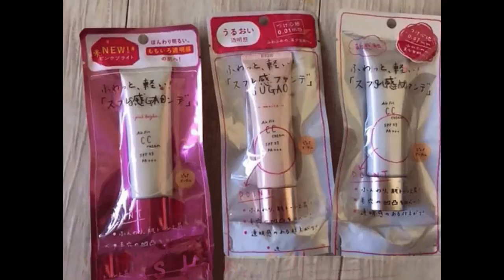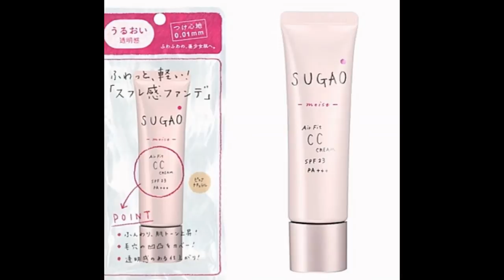Review CC Cream Sugao của Nhật tác dụng tuyệt vời như thế nào ?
Review CC Cream Sugao của Nhật , mỳ phẩm Made in Japan. Kem trong điểm Sugao CC Cream mỏng, mịn, thông thoáng, tự nhiên với những tác dụng tuyệt vời cho chị em.

Chào các bạn, mình nghĩ chắc không ít bạn quan tâm hoặc đang sử dụng mỹ phẩm của Nhật, nhưng lúc mình tìm kiếm thông tin về 1 số mp của nhật thì lại không thấy có nên đành làm chuột bạch rồi chia sẻ lại cho các bạn quan tâm có thêm thông tin. Gần đây hình như mp nhật đang rộ lên, mp nhật thì nổi tiếng là an toàn, không chì hoặc rất ít nên mình cũng thích lắm, rồi có 1 ng quen bán sp nhật và vì vậy mà mình biết đến  CC Cream Sugao .

Trước đây mình có sử dụng qua 1 2 loại bb cream nhưng không hợp nên bỏ 1 thời gian, giờ do nhu cầu cviệc nên phải trang điểm hàng ngày, thế là lại lọ mọ đi tìm các thể loại bb cc cream. Tình cờ nhỏ bạn bán hàng nhật giới thiệu 1 loại cc cream của rohto, nghe hàng nhật cũng thấy thích nhưng cũng phải thử tìm hiểu nhưng trên mạng chả có thông tin, thế thôi bấm bụng làm chuột bạch.

Sau 1 tuần gắn bó với nhân tình mới. hôm nay mình làm review về cô nàng đang gây sốt này nhé !

Kem trang điểm Review CC Cream Sugao của Nhật

1. Mẫu mã và giá cả

Bao bì của bạn này, khá là sơ sài nếu ko muốn nói là xấu. 1 đứa “đam mê sắc đẹp” như m mà đi mua thấy e ấy là ko thèm nhìn rồi đấy. Cũng may là trời còn phú cho khả năng ” biết lăng nghe và dễ bị dụ dỗ” nên mới đưa đẩy chúng m đến với nhau.

E này được đặt trong vỏ nilon, trên có in các thông tin mà toàn tiếng nhật mình chẳng dịch được. Nhìn qua chỉ biết e tên là SUGAO, trọng lượng 25g, có chi số chống nắng SPF 23, PA+++ và MADE IN JAPAN. chấm hết. Còn về hình thức tuyp cũng đơn giản cực kỳ. ko biết tả sao nữa. Thôi bonus cho cái hình ảnh thực.

CC sugao có 3 loại như trên, mỗi loại đều có 2 tone màu là tự nhiên và trắng hồng

+ Tuyp màu hồng nhạt đầu tiên là loại dành cho da khô có bổ sung thêm thành phần dưỡng da. Vì vậy trên thân tuyp có thêm chữ ”moise”. Thích hợp cho những bạn da khô và dùng vào mùa đông

+ Tuyp ở giữa là loại dành cho da nhờn, có khả năng kiềm dầu. Thích hợp dùng vào mùa hè.

+ Tuyp cuối cùng có nắp hồng vỏ trắng: loại này có thêm nhũ, tăng khả năng bắt sáng, thích hợp đi tiệc, ban đêm.

Với cái ngoại hình này, bạn có muốn đem tặng người khác ko. Với mình chắc ko. Nhưng mà dùng xong thì nói có.

Giá cả : Giá em nó đang bán tại ShopNhật Việt là 250.000 Vnđ. Thuộc mức giá tầm trung rồi. Nghĩa là em nó cũng hứa hẹn sẽ làm nên chuyện.

2. Thành phần và mùi

Toàn tiếng nhật, nên cái thành phần này mình xin đầu hàng 2 tay ở đây nhé ( khỏe ghê)

Về mùi : mùi rất nhẹ,khi đánh lên mặt không có cảm nhận được mùi gì cả. Riêng với mỹ phẩm make up, mình cũng ko thích có mùi, nên đây là điểm cộng vs mình. Nhưng ngược lại mp skin care, mình lại thích có mùi nhẹ 1 tí, thoang thoảng hoa lá cành 1 tí cho có cảm giác thư thái…

3. Chất kem, độ che phủ, kiểm dầu . . .

Nói luyên thuyên nãy giờ, đây mới là phần chính : Da mình không nhờn, nhưng mùa hè nên ưu tiên dùng tuyp này. Có khả năng kiềm dầu. Mình chọn tone tự nhiên.

Kem có đầu nhọn, để nặn kem ra. chất kem xốp, không lỏng. Nên khá vệ sinh. Mình ko thấy có hiện tượng kem bị dính tèm nhem trên nắp như các loại kem nền, BB, CC khác. Mình khá kết điểm này.